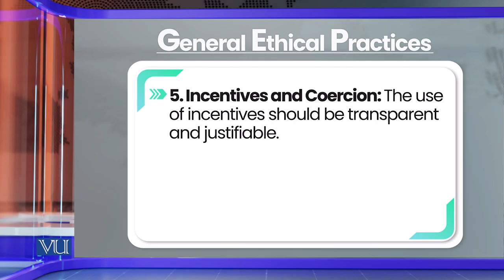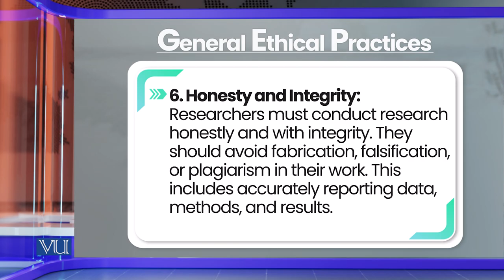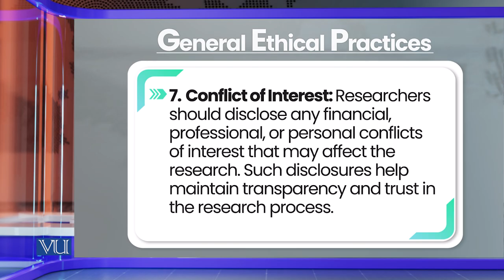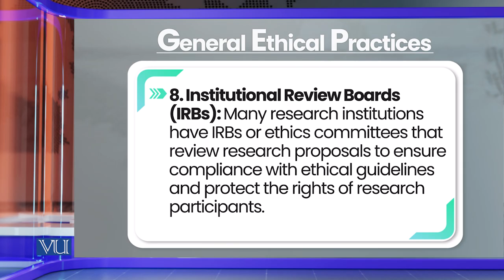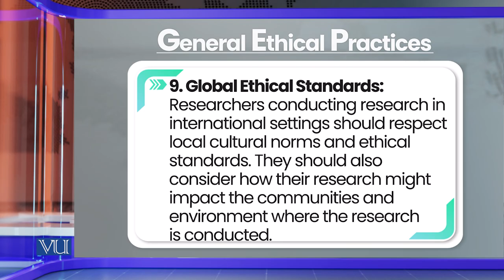What is Research Ethics: General Ethical Practices | Research Methods in Education | EDU407_Topic187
Topic187: Research Ethics - What is Research Ethics,
General Ethical Practices,
By Dr. Nasir Mahmood